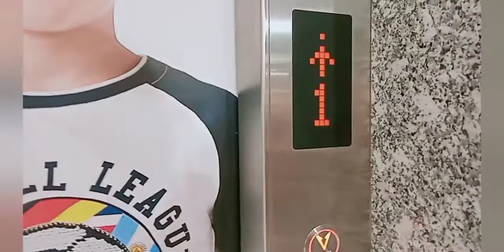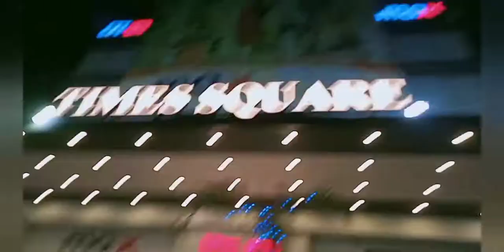Going for Shopping for Birthday Dress👗| Just pahi